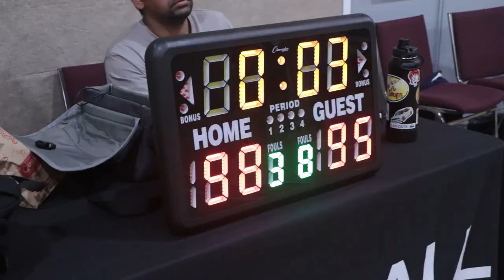2023 Surrey Summer Comp - Shrek vs Showtime - Round Ball BC Men's League